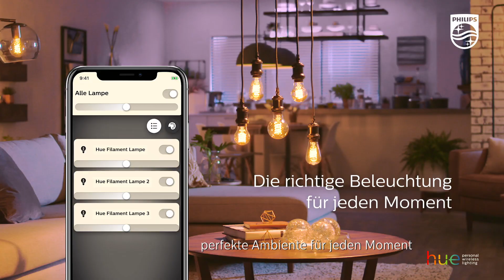Philips Hue Filament - Dekoriere mit Licht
Vintage-Design trifft auf moderne Leistung

Mit ihrem warmweißen Licht, dem kabellosen Dimmen und den schönen Formen ermöglicht Dir die Hue Filament Kollektion ein unverwechselbares Ambiente in jedem Raum. Ob in einer Wandhalterung, frei von der Decke hängend oder einfach in Deiner Lieblingsleuchte eingesetzt, diese LED-Lampen sind ebenso intelligent wie elegant.